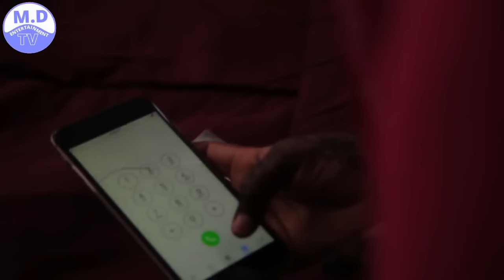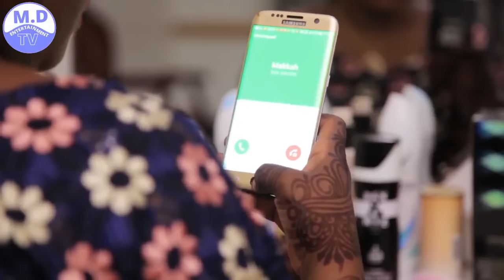LAILA 1&2 LATEST HAUSA FILM